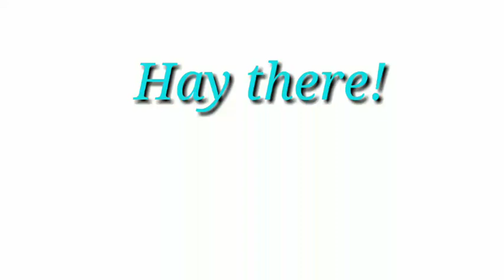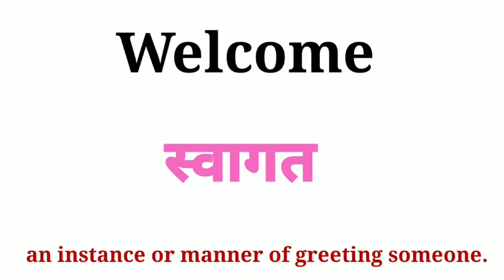Welcome ka hindi|Welcome ka hindi matlab|Welcome ka matlab hindi mein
Welcome in meaning,
Welcome in hindi meaning,
Welcome ka matlab hindi mein,
Welcome ka hindi,
Welcome ka hindi matlab,
Welcome ka matlab|